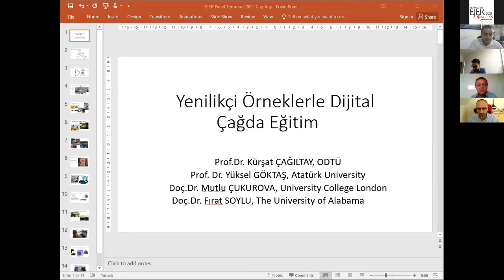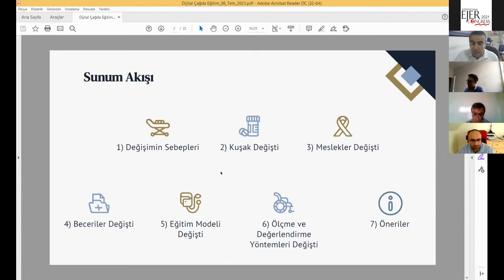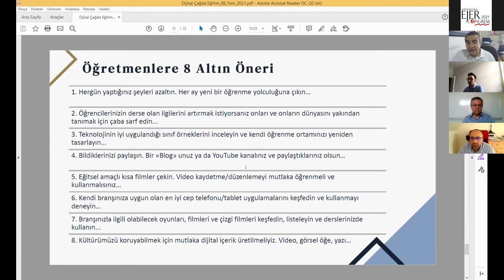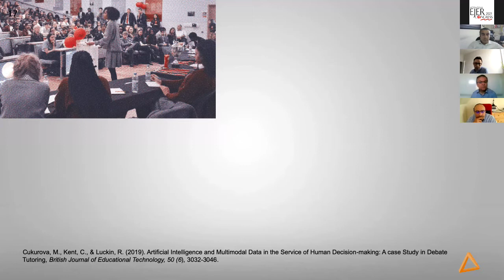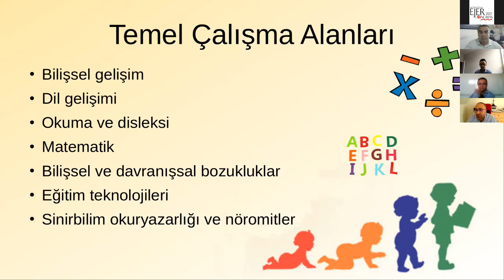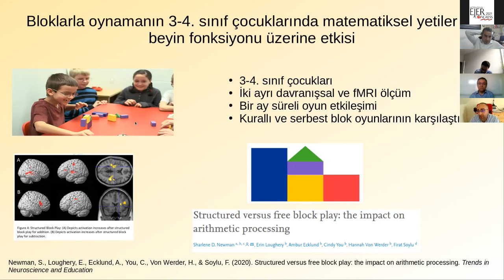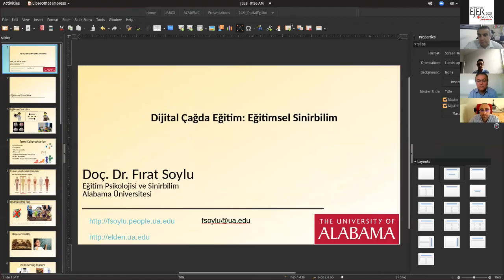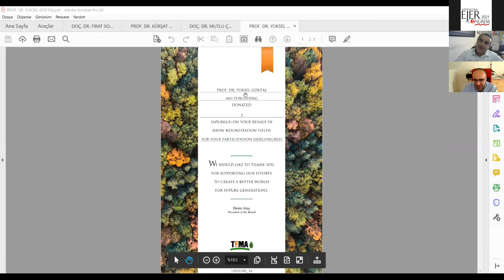PANEL Yenilikçi Örneklerle Dijital Çağda Eğitim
Education in the Digital Age with Innovative Examples / Yenilikçi Örneklerle Dijital Çağda Eğitim
   Prof. Dr. Kürşat ÇAĞILTAY, METU, Moderator
   Prof. Dr. Yüksel GÖKTAŞ, Atatürk University
   Assoc. Prof. Mutlu ÇUKUROVA, University College London
   Assoc. Prof. Fırat SOYLU, The University of Alabama